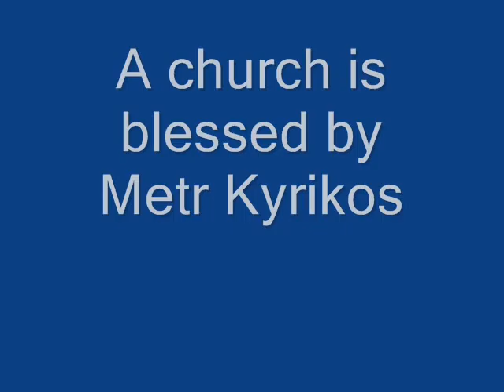Catacomb Church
Synod Bishops attend the entronement of the Bishop of Kiev